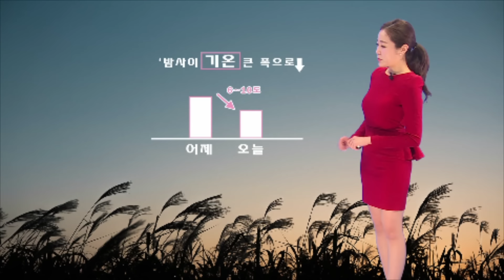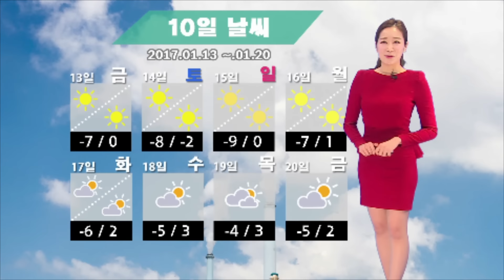날씨정보 01월 10일 11시 발표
밤사이에 기온이 큰 폭으로 떨어졌습니다. 오늘 아침 출근길 저절로 옷깃을 여미게 되는 추위였는데요. 대부분 지역의 기온이 영하권으로 뚝 떨어지면서 어제 같은 시각에 비해 6도에서 많게는 10도 가량 낮은 추위를 보이고 있습니다.
낮에도 서울이 1도에 머무는 등 추위가 계속되는 만큼, 외출하실 때 체온유지를 위해 목도리나 장갑을 꼭 챙기셔야겠습니다.

오늘 낮 동안에는 충남과 전북서해안에 눈 소식이 있습니다. 눈의 양은 1cm미만으로 많지 않을 것으로 보입니다. 그 밖의 중부지방과 전라도에서도 눈이 날리는 곳이 있겠습니다.

오늘은 중국 중부지방에서 남하하는 고기압의 영향을 받아 전국이 대체로 맑겠습니다.

오늘 낮 기온은 서울이 1도, 전주가 5도가 예상됩니다.

내일 출근길은 오늘보다 더 춥겠는데요. 서울이 -8도, 청주가 -7도로 출발하겠고요, 낮 기온은 서울이 2도, 광주 5도가 예상됩니다.

모레는 중부 일부지역에 새벽부터 아침사이에 눈이 조금 오는 곳이 있겠습니다. 서울과 대전의 아침기온이 -1도, 낮 기온은 서울이 3도, 부산 9도가 되겠습니다.

다음은 바다 날씨입니다. 당분간 동해먼바다에는 바람이 매우 강하게 불겠습니다. 물결도 매우 높게 일겠으니 항해나 조업하는 선박은 유의하시기 바랍니다.

당분간 최저기온이 영하권에 머물면서 춥겠는데요. 특히 내일 중부내륙의 아침 최저기온이 영하 10도 내외로 뚝 떨어집니다.
주 후반으로 갈수록 추위의 기세는 더해질 것으로 보이니까요. 건강관리에 더욱 신경 쓰셔야겠습니다.